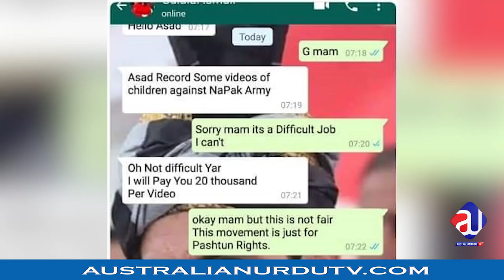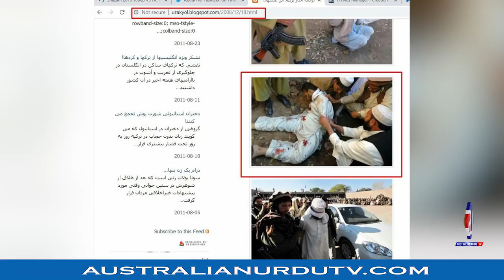Why PMT PPP PMLN are together??THE BIG PLAN